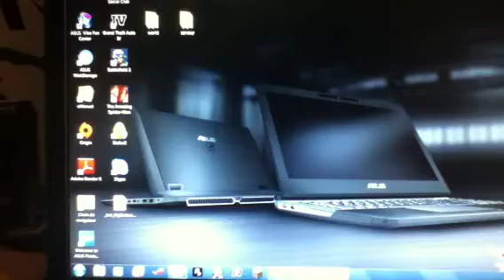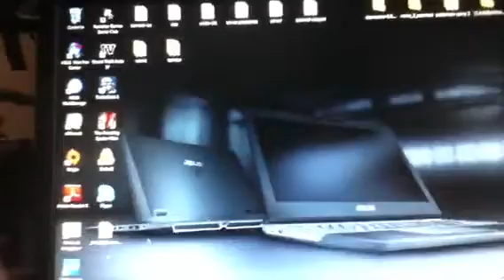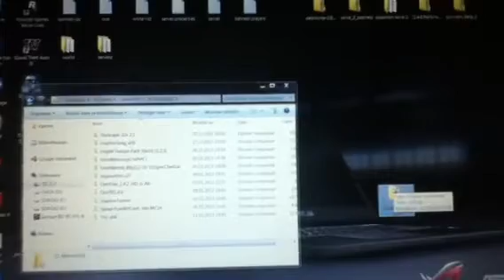Comment installer un texture pack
Salut  on se retrouve pour un petit tuto sur comment installer un texture pack bon visionnage !